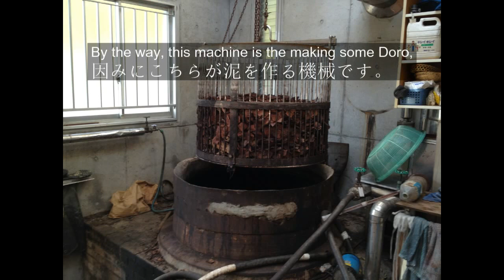OshimaTsumugi大島紬:How to process of making an OshimaTsumugi,(with English subtitles)きまぐれきもの教室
This is Kimagure Kimono(きまぐれきもの)
Today i will introduce about process for making an OshimaTsumugi,
本日は本場大島紬の製造過程をご紹介致します。